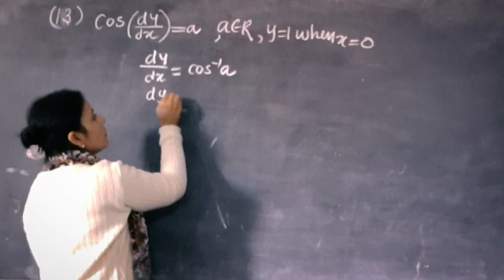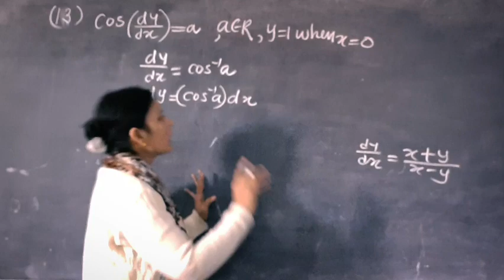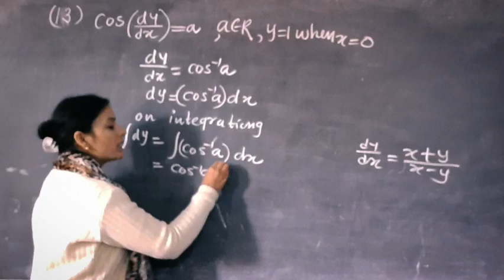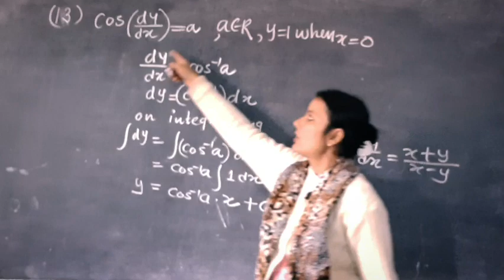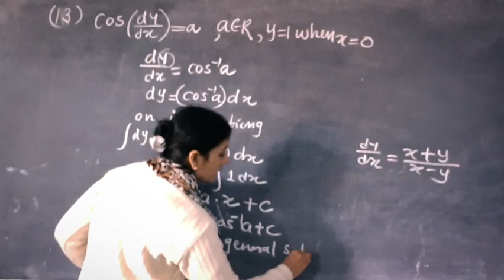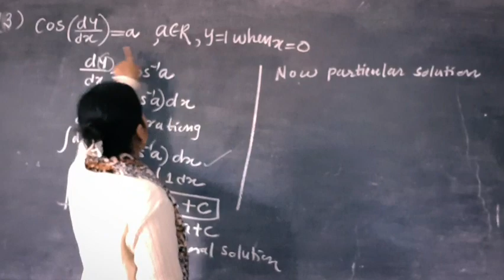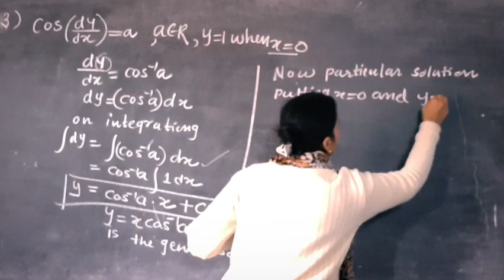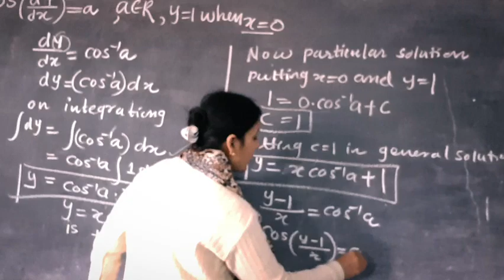Differential Equations Class 12 | NCERT Ex 9.4 Class 12 Differential Equations | Particular Solution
Hey Champs Hope you are doing well , this is Parul Sharma here your Maths Mentor conducting a session of Differential Equations , Recorded classroom Lecture I hope you will understand the concept , make sure you have watched full video, please like it if you find this helpful ❤️

Topic Covered
Order and Degree of Differential Equations
Differential Equations,  Particular Solution,  General and Particular Solution
* Differential Equations in 1 shot
* Quick Revision Class 12 maths
* Important Questions differential equations
* Differential Equations one shot video
* Maths class 12 revision
* Class 12 maths revision
* Differential equations most expected Questions with Tips & Tricks
* How to score full marks in class 12 maths
* How to prepare maths in gaps
* Zero to hero maths strategy
* Term 2 maths class 12
* Maths class 12 tips & tricks
* How to study maths in gaps
* Class 12 maths term 2 exam.